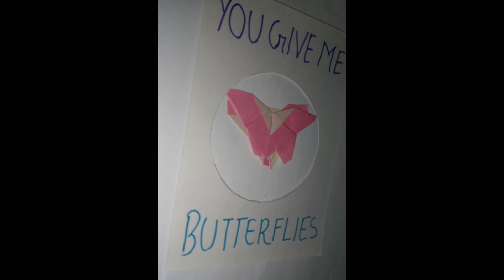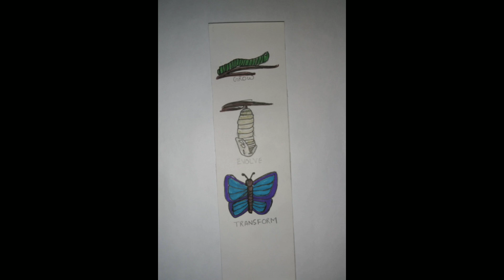Recap 2023 l All the artworks I have done this year l Art book tour l Easy art ideasl Krystal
Hi everyone today I will show you all the artworks I created this year . Hope you like the video!!!

credits:
main video:harmony
musician:iksonmusic

If you have any query you can leave them in the comment section.